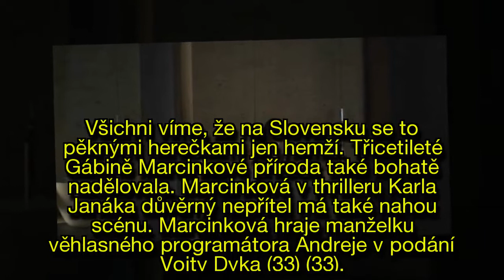Hraje manželku Vojtovi Dykovi a svléká se! Jak se vám líbí tato rozkošná Slovenka?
Hraje manželku Vojtovi Dykovi a svléká se! Jak se vám líbí tato rozkošná Slovenka? Podívejte se na mrazivou ukázku
Už 30. srpna vstoupí do kin dlouho očekávaný film Důvěrný nepřítel.
A pokud si nejste jistí, že vás zaujme námět, tak vás jistě zaujme tělo krásné slovenské herečky Gabriely Marcinkové (30).